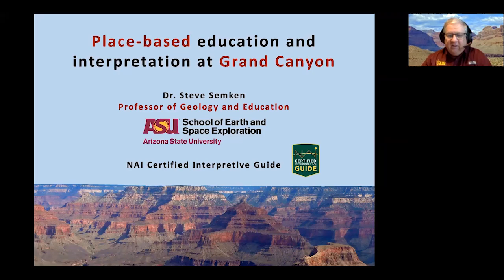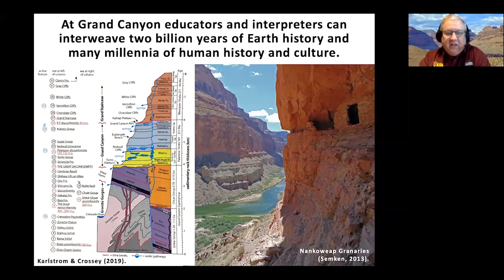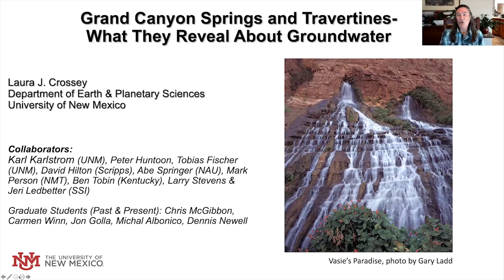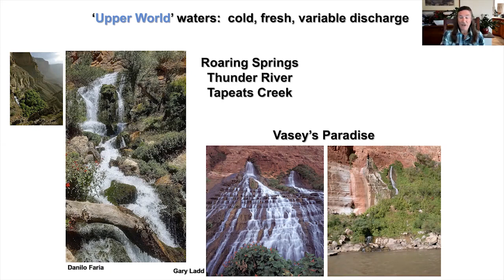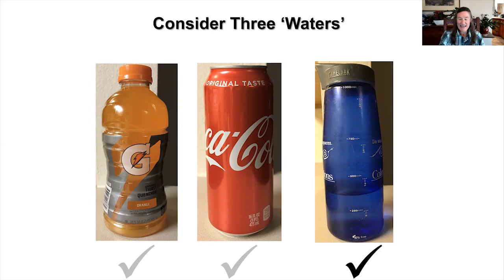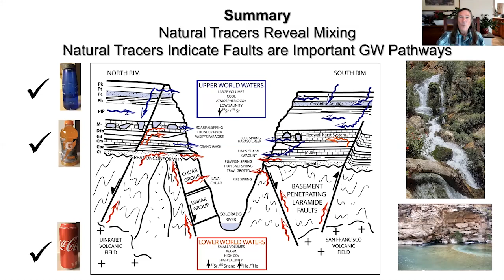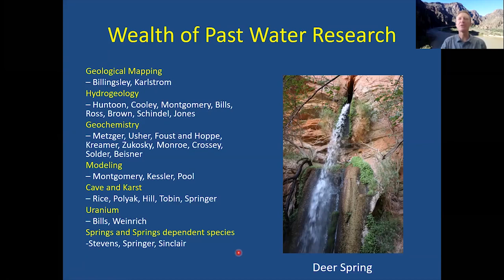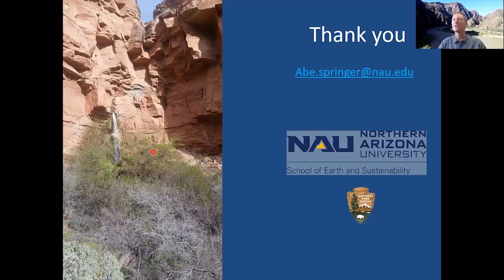Day 7: A ‘Grand’ Finale - Grand Canyon GeoFest 2020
Day 7 of Grand Canyon Geology Festival 2020:

0:00 - Day 7 Welcome by Ranger Joel Kane

5:00 - “Place-Based Education and Interpretation at Grand Canyon” by Steve Semken, Arizona State University

35:56 - Springs and Travertines Introduction by Ranger Joel Kane

38:07 - “Grand Canyon Springs and Travertines - What They Reveal About Groundwater” by Laura Crossey, University of New Mexico

1:19:00 - Grand Canyon Water Supply Introduction by Ranger Joel Kane

1:22:00 - “Protecting Grand Canyon's Water Supply and Backcountry Water Sources” by Abe Springer, Northern Arizona University

1:52:43 - “Epilogue, Acknowledgements & Discussion” by Convenor Panel